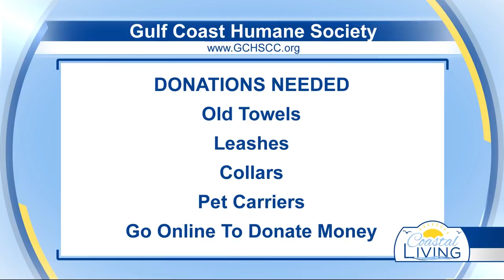Donations Needed For Gulf Coast Humane Society